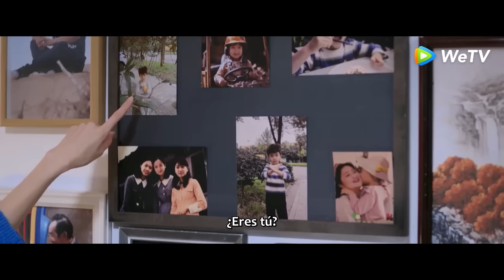Highlight 13-20 Van aceptando la transformación de la amistad en amor | Eres Mi Amigo Amante | WeTV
💖¡Más que amigos, pero menos que amantes!

🌟Sinopsis🌟
Actores: Zhang Xincheng, Wang Yuwen, Wu Junting, Luo Qiuyun, Guan Yue, Guo Yunqi

 Tang Yang y Jiang Shi Yan fueron compañeros de secundaria y son amigos cercanos desde hace diez años. Después de terminar la escuela, ambos siguieron apasionadamente carreras en revisión de crédito bancario y comunicación en nuevos medios. Tang Yang ayudó a las familias de mártires militares a iniciar negocios en su pequeño trabajo de préstamos. Jiang Shi Yan, inspirada por su perseverancia, hizo un documental sobre sus historias, que ganó una amplia atención. A lo largo de este viaje, la confianza y el entendimiento que desarrollaron desde su adolescencia soportaron varios desafíos y florecieron en un amor sincero y hermoso. Pasaron de ser compañeros de clase y amigos a convertirse en socios, formar una familia y enfrentar la vida juntos.